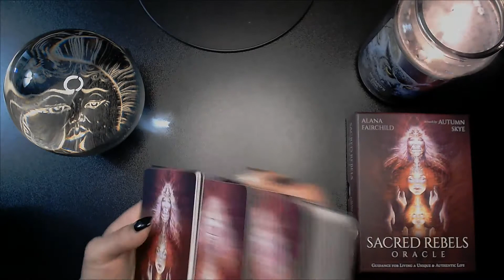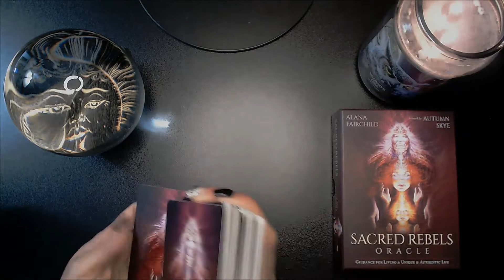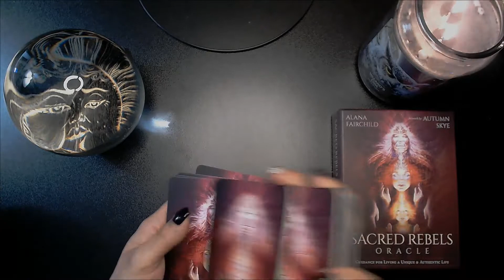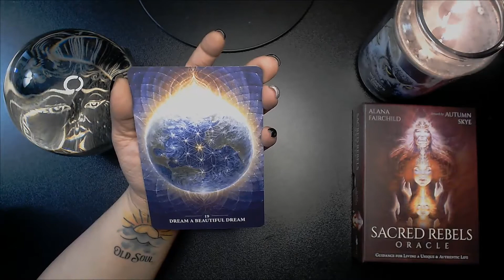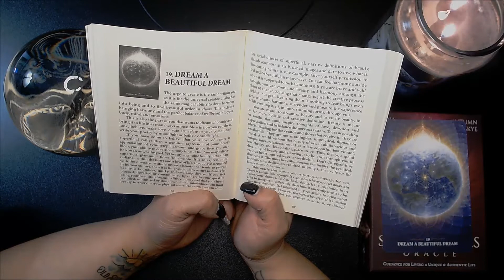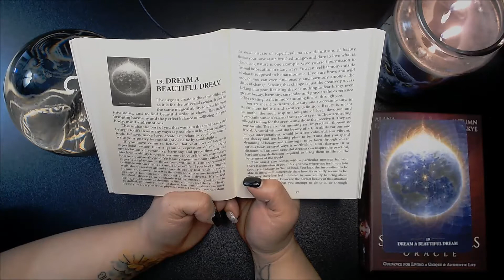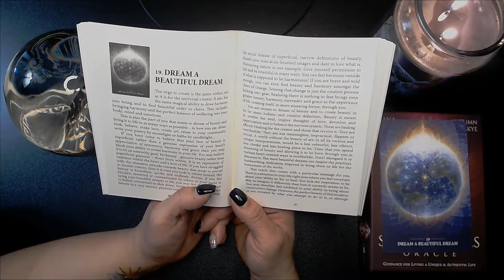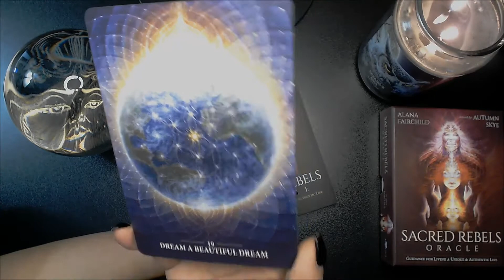💪🏽💓🏴‍☠️Soul Rebels *A MESSAGE FOR YOU RIGHT NOW!!!* Collective Oracle Card Pull🏴‍☠️💓💪🏽